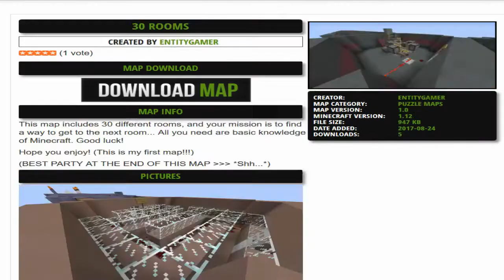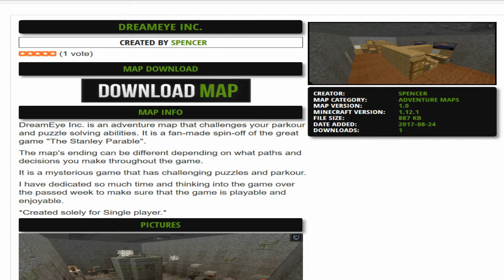I'm Dreaming - DreamEye Inc -Minecraft Adventure Map - Part 1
Upload Schedule:

Day 1: Minecraft Downloaded Map
Day 2: Roblox Game/Yugioh Duel